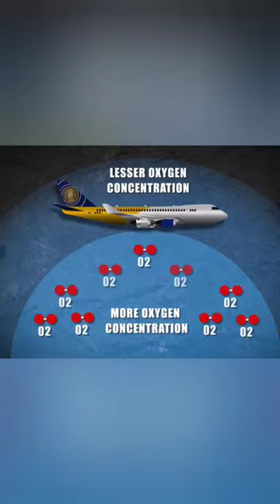Why is an oxygen mask needed at high altitude?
Why do you need an oxygen mask at high altitude?
At extreme altitude (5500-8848 m) supplementary oxygen can be used to prevent the effects of severe hypoxia. Although Everest has been climbed without oxygen, most climbers use supplementary oxygen above 6500 m.